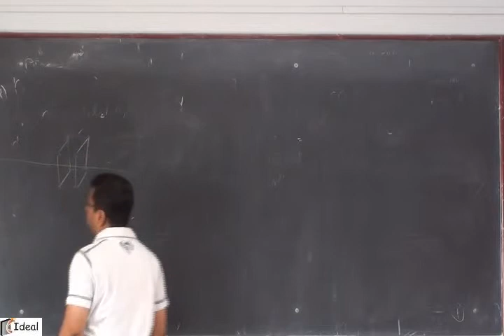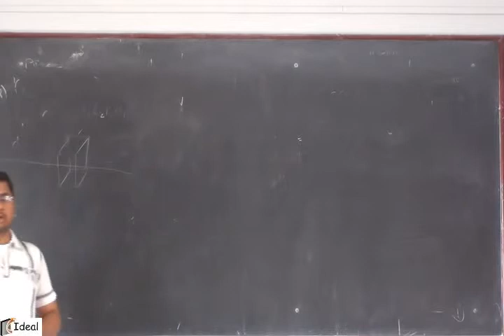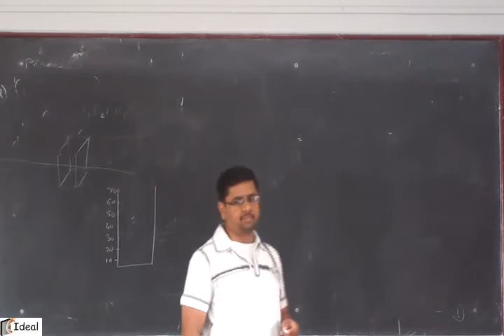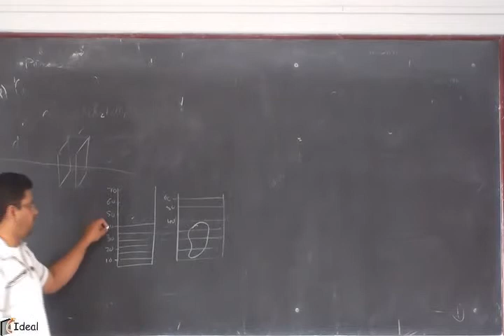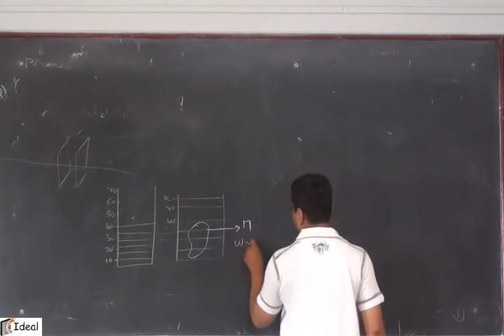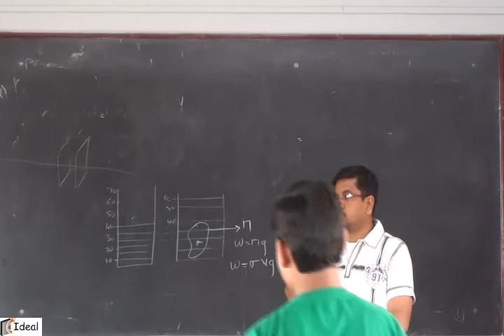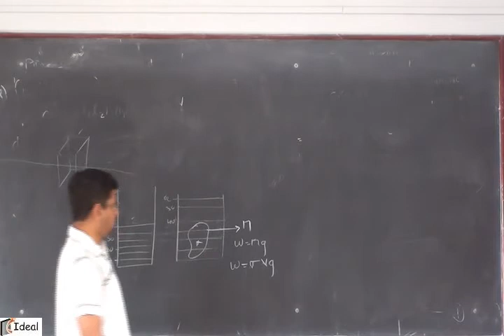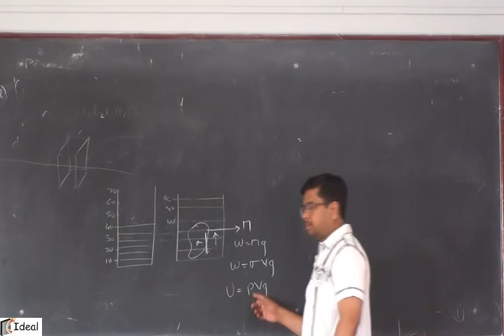Vineet Sir stationary wave lecture 2